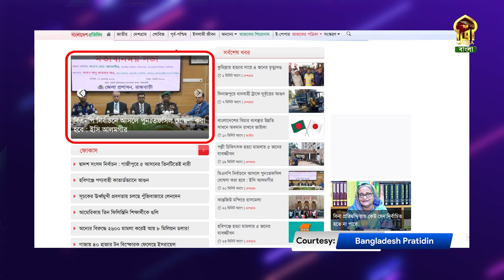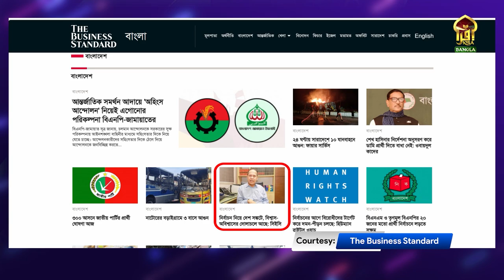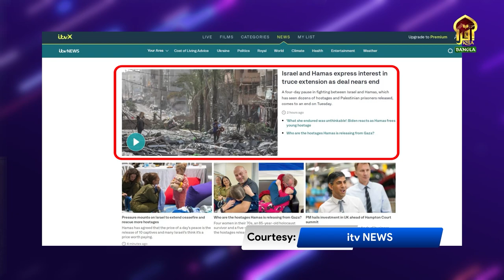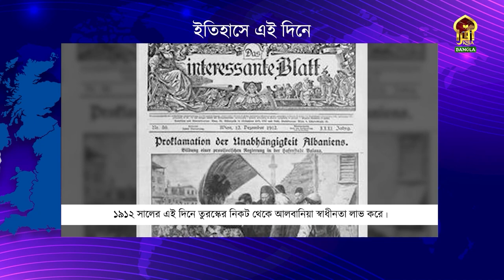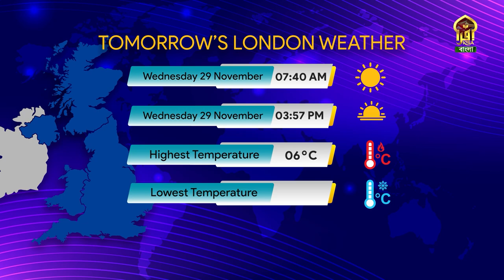DIN SHESHE || 28112023